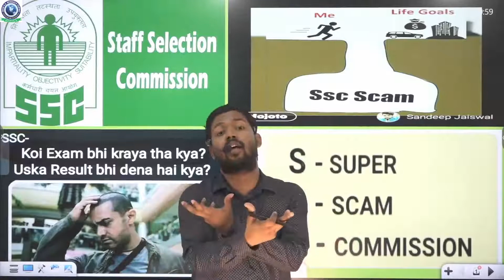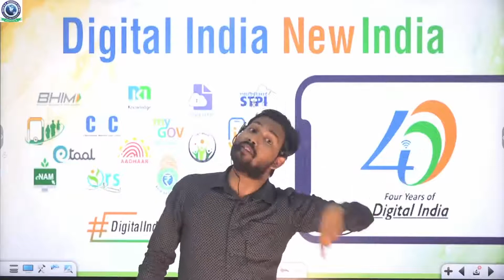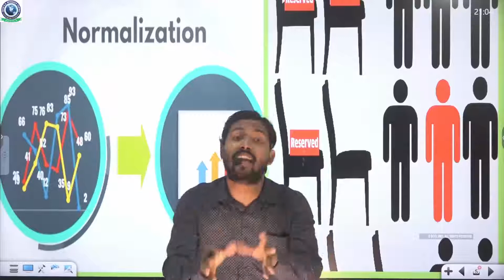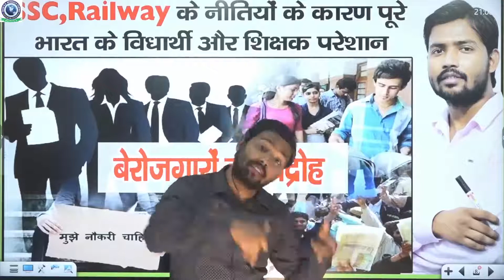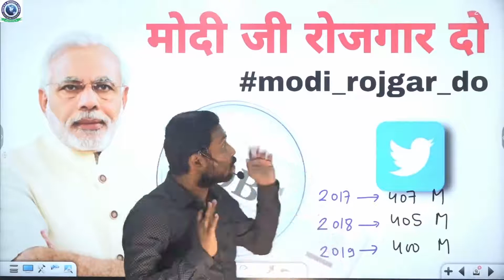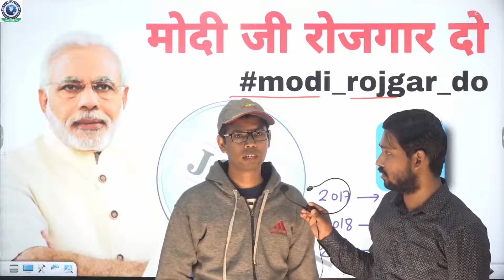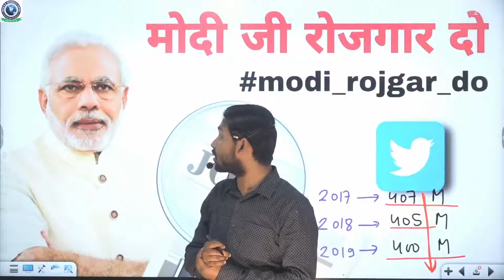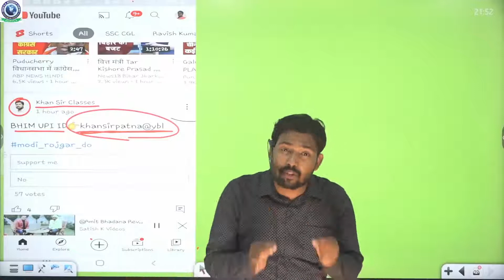modi_rojgar_do | बेरोजगारी पर हल्ला बोल | Please support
युवाओ की हुंकार, लेकर रहेंगे रोज़गार !

Abhinay Maths

modi_rojgar_do​​ हमारी मांगे 1. 18 nov वाले mains का re-exam 2. 2018 ka final result 6 दिन के अंदर दो 3. Waiting लाओ 4. Age Reckoning को sortout करो 5.